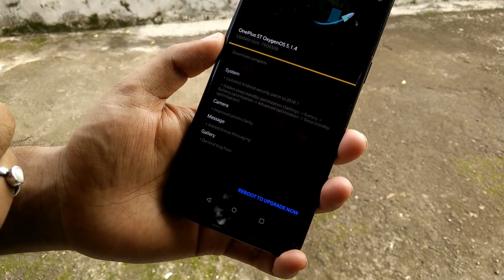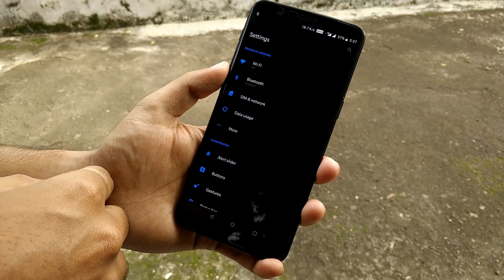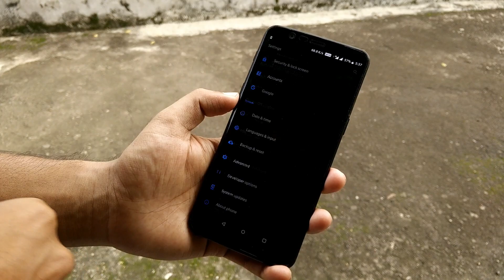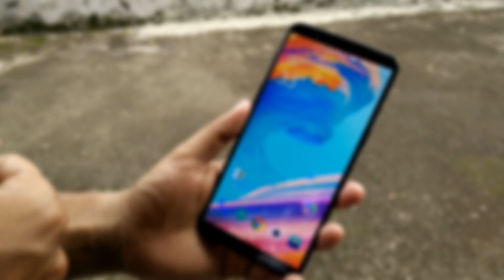Official | Oxygen OS 5.1.4 | OnePlus 5/5T | July 2018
Official Oxygen OS 5.1.4 update installation on OnePlus 5T